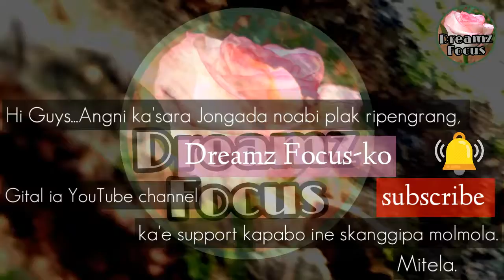Please support | Dreamz Focus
Hi Guys...Angni ka'sara Jongada noabi plak ripengrang,

Anga A'chik bisa ong'a, ia channel o comedy, funny videos, real life, etc. ko mansogen support kapabo ripengrang. mitela.